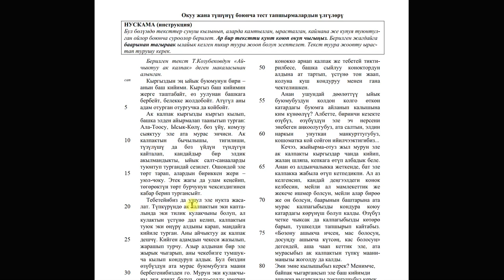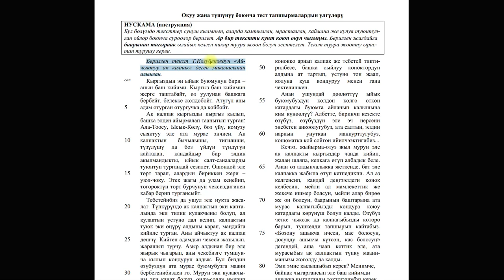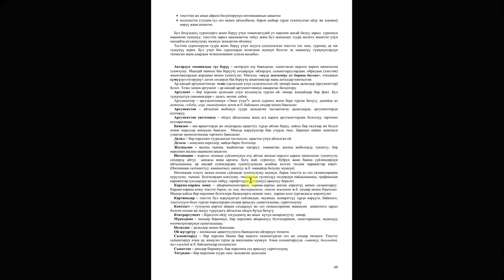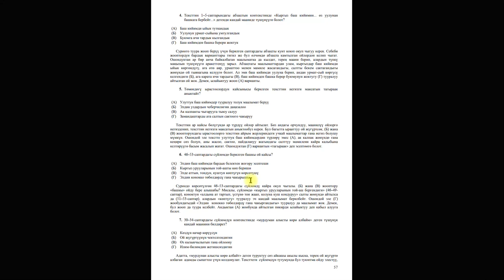ЖРТ окуу жана түшүнүү || КАНДАЙ ТЕКСТТЕР КЕЛЕТ?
Чыныгы ЖРТ сынагынын окуу жана түшүнүү бөлүмүндө кандай тексттер келет? Кайсы темаларга басым жасалат? Тексттердин узундугу канчалык болот?